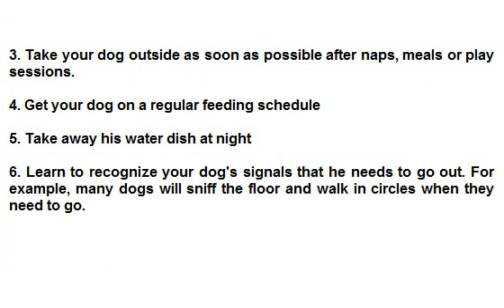Housebreak an Older Dog.flv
Housebreak an Older Dog - By JANET COMBS
- With Over 40 Years of Personal Experience, and over 14 Years as a Professional Breeder, and with the Ideas Developed from Extensive Research over that time Here are My Recommendations For All Dog Lovers.